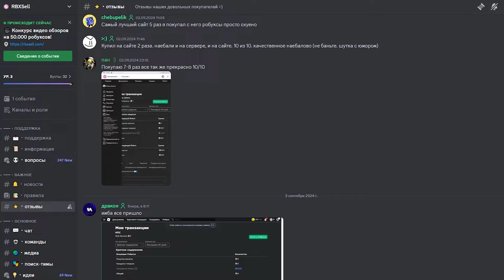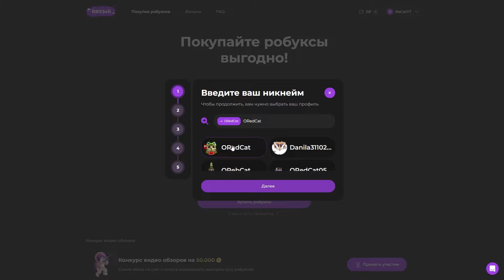РЕАКЦИЯ монстров на БУДИЛЬНИК в ШАХТЕ ДОРС роблокс | Doors FLOOR 2 roblox | Секреты будильника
Сегодня я проверю реакцию ВСЕХ новых сущностей на БУДИЛЬНИК в ШАХТЕ отеля ДОРС роблокс (Doors roblox).